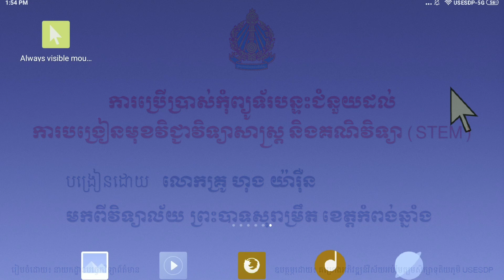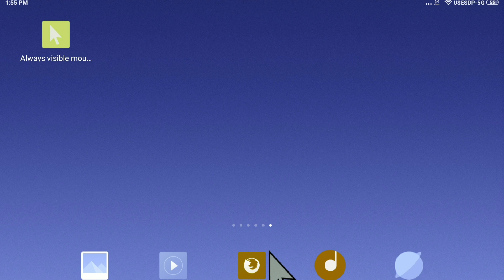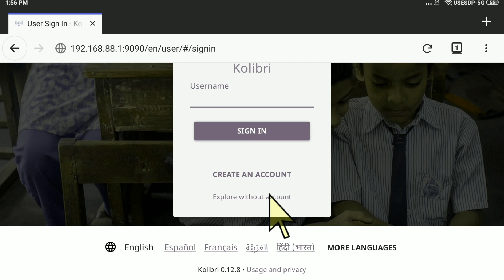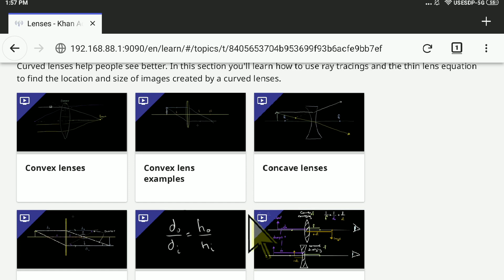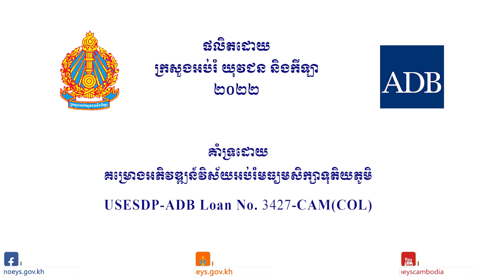ថ្នាក់ទី១០ រូបវិទ្យា ជំពូកទី៥ មេរៀន២៖ សង្កេតមើលវីដេអូទាក់ទងនឹងការបង្រៀនពីកាំពន្លឺឆ្លងកាត់ឡង់ទី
បង្រៀនដោយ៖ លោកគ្រូ ហុង យ៉ាងរ៉ឺន
មកពីវិទ្យាល័យ ព្រះបាទសុរ៉ាម្រឹត ខេត្តកំពង់ឆ្នាំង